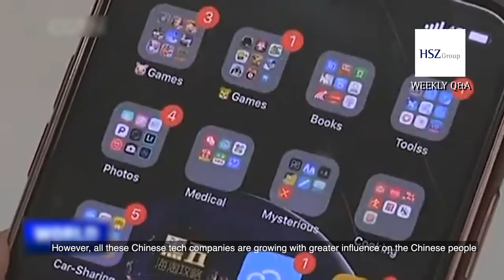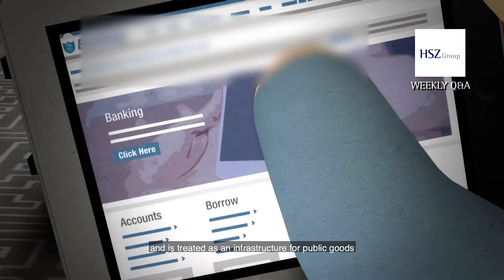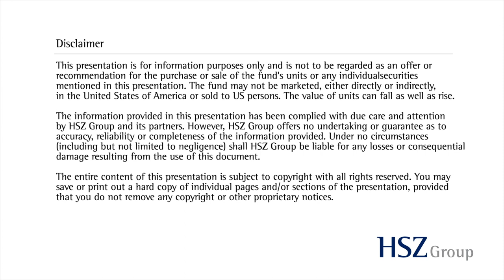How Will China Find a Balance Between Data Monopoly and Public Interest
Data monopoly has been a recent hot topic as internet is being widely used. The U.S. giant Amazon and Facebook as well as the Chinese big tech players Tencent and Alibaba are all exploiting huge profit from using data. What does the Chinese government think? Basically, all Chinese tech platforms including Tencent, Alibaba and Didi, have come under scrutiny by the Chinese government. Where does such antitrust campaign leading to?